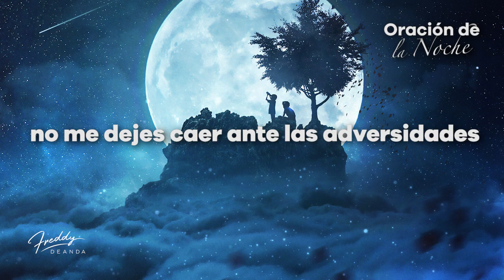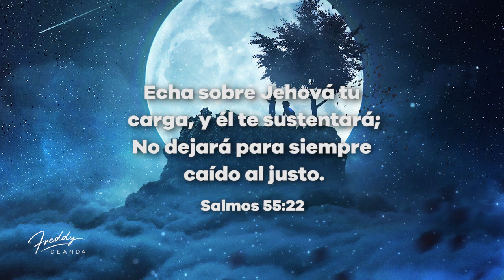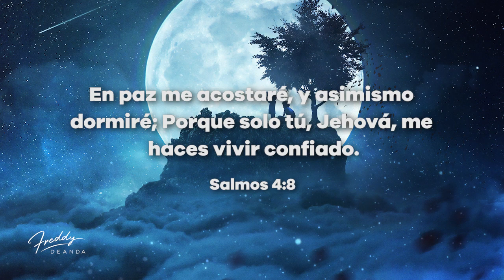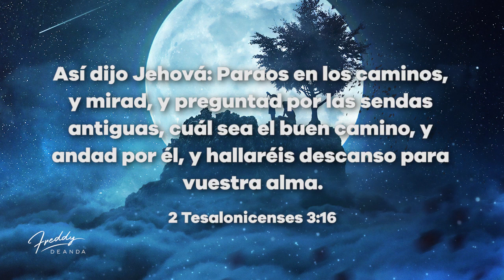Oración de la noche